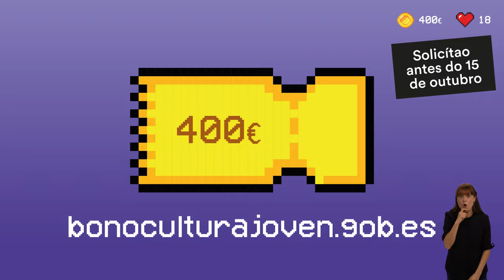Spot Bono Cultural Xove en galego (coa lingua de signos)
Se este ano fas 18, tes os 400 euros do Bono Cultural Xove!

400 euros para vivir e compartir experiencias culturais de todo tipo: ópera, teatro, cine, museos, libros, prensa, concertos, danza, música, películas e series en liña, videoxogos...

Vive novas experiencias culturais!

400 euros dan para moito!